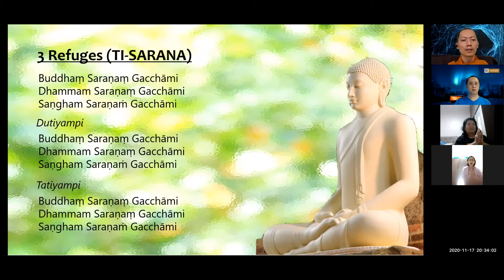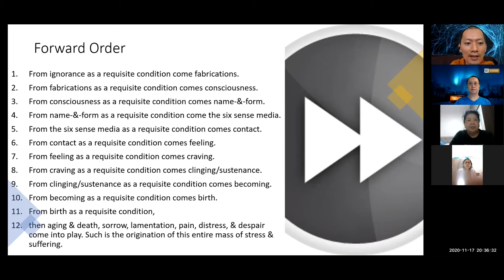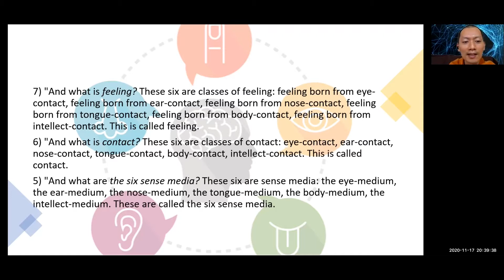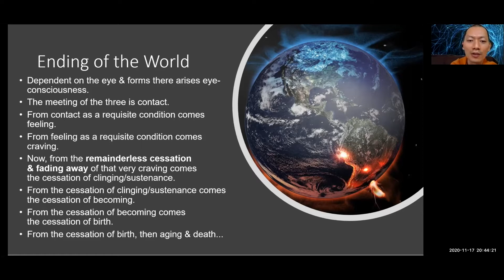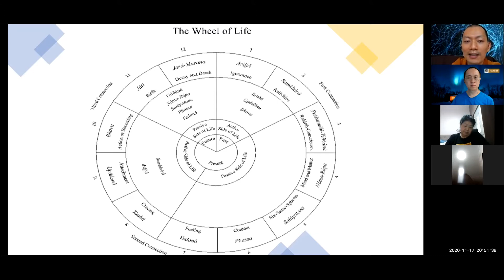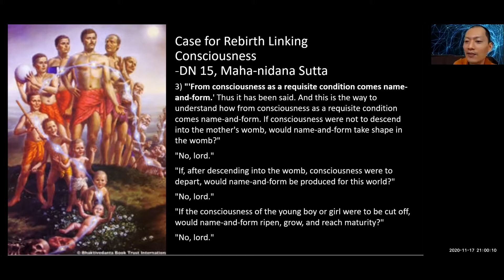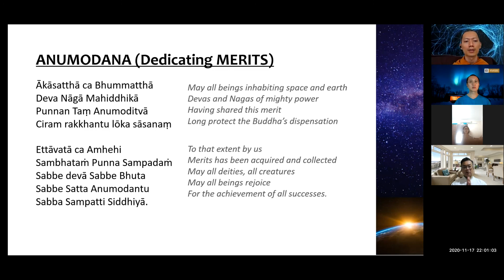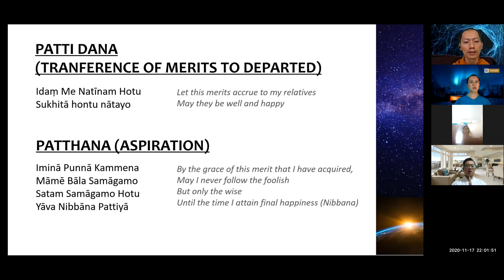Dependent origination | Phra Goh | 17 November 2020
Tuesday nights Weekly Guided Meditation, Dhamma talk, QnA session with Phra Goh CK Adhibalo, currently Vice President of Palelai Buddhist Temple, Singapore.